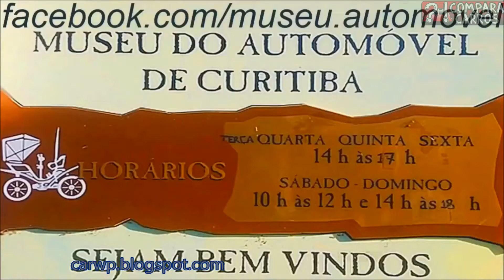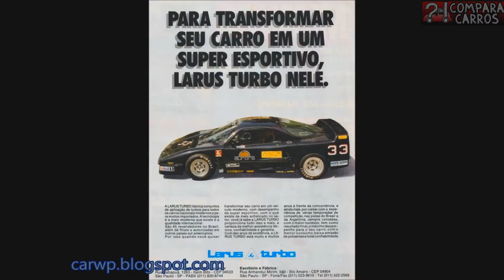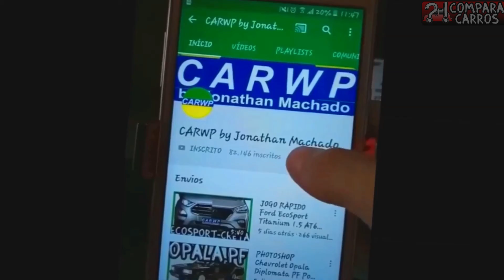VISITANDO R$ 300.000 Aurora Berlinetta 122-C 1992 2.2 Chevrolet Monza Álcool Turbo 240 hp 34 kgfm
(Valor atualizado. Não está a venda) FORA-DE-SÉRIE MAIS RARO! Aurora Berlinetta 122-C 1992 2.2 Chevrolet Monza Álcool Turbo 240 hp